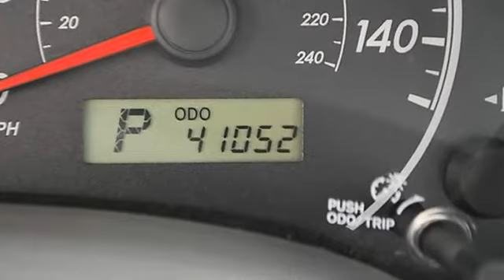0 - Classic Dealer Group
For Sale: 2010 Toyota Corolla
VIN: 2T1BU4EE1AC392034
Engine: Gas I4 1.8L/110
Drivetrain: FWD
Transmission: Automatic
Mileage: 41,052
Color: Red (exterior) Gray (interior)

Features:
2010 Toyota Corolla four doors Car.